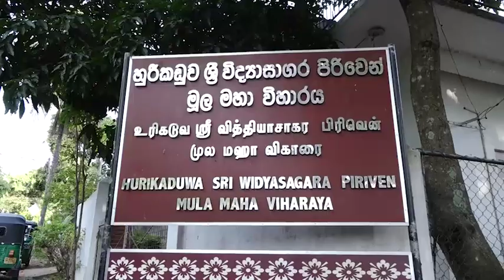විපක්ෂ නායක සජිත් ප්‍රේමදාස මහතා අද(31) ශ්‍රී ලංකා රාමඤ්ඤ මහ නිකායේ මහනායක පූජ්‍යපාද නාපනේ පේමසිරි..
විපක්ෂ නායක සජිත් ප්‍රේමදාස මහතා අද(31) ශ්‍රී ලංකා රාමඤ්ඤ මහ නිකායේ මහනායක පූජ්‍යපාද නාපනේ පේමසිරි මහනායක ස්වාමින්ද්‍රයන් වහන්සේ බැහැදැක උන් වහන්සේගේ  ආශිර්වාදය ලබා ගත්තේය.